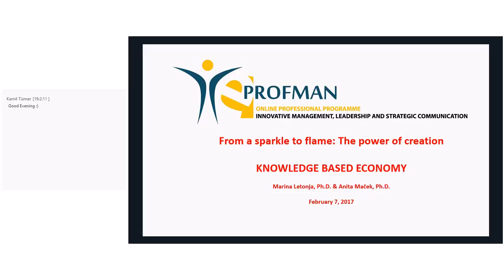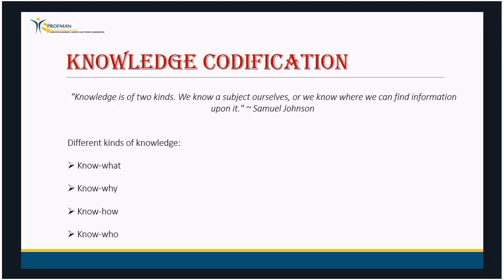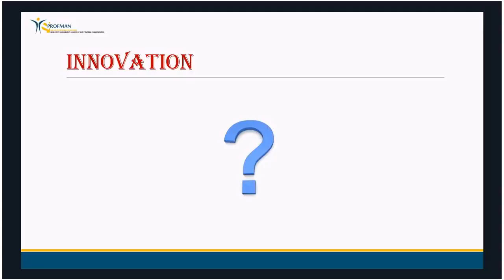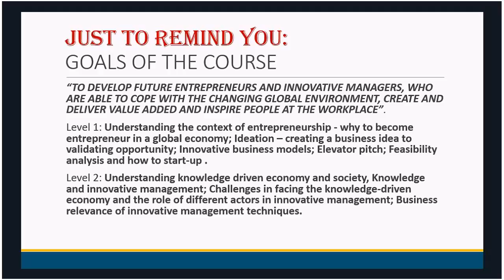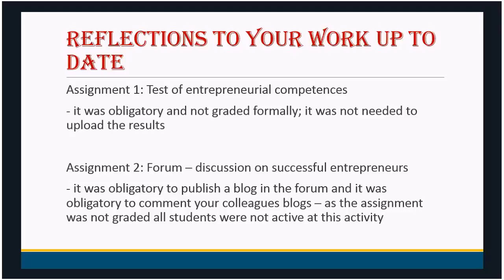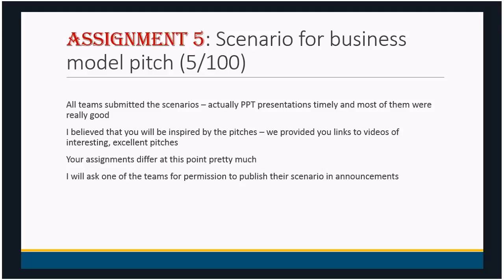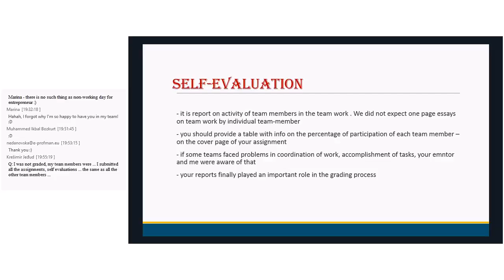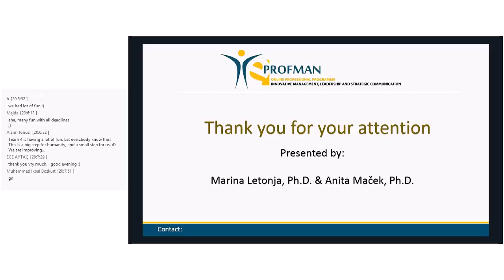Webinar 3 - Tuesday, February 7, 2017